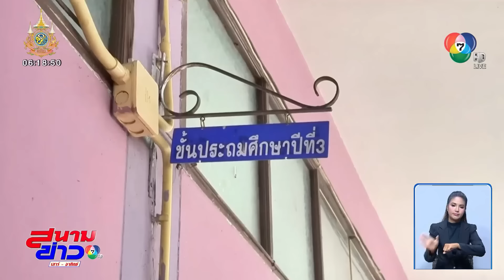พิธีสวดพระอภิธรรม "เหยื่อรถบัสไฟไหม้" คืนที่ 2 | สนามข่าวเสาร์-อาทิตย์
สนามข่าวเสาร์-อาทิตย์ - พิธีสวดพระอภิธรรมผู้เสียชีวิตทั้ง 23 ราย จากเหตุการณ์เพลิงไหม้รถบัสนักเรียนที่ไปทัศนศึกษา เข้าสู่คืนที่ 2 แล้ว และยังคงมีผู้เข้าร่วมอาลัยจำนวนมาก

สวดพระอภิธรรมคืนที่ 2 เหยื่อรถบัสเพลิงไหม้
บรรยากาศงานสวดพระอภิธรรม คืนที่ 2 ของคุณครูและนักเรียนที่เสียชีวิตจากเหตุเพลิงไหม้รถบัสทัศนศึกษา 23 คน ที่โรงเรียนวัดเขาพระยาสังฆาราม อำเภอลานสัก จังหวัดอุทัยธานี 4 ต.ค. มีประชาชนและหน่วยงานราชการ ภาคเอกชน มาร่วมพิธีจำนวนมาก จนล้นออกไปนอกศาลาอเนกประสงค์ของโรงเรียน

เมื่อคืนนี้ 4 ต.ค. มีนายธีรพัฒน์ คัชมาตย์ ผู้ว่าราชการจังหวัดอุทัยธานี เป็นประธานพิธีสวดพระอภิธรรม ชาวบ้านในพื้นที่ก็มาช่วยงานทุกวันอย่างตั้งใจ เพื่อเป็นการไว้อาลัย และส่งดวงวิญญาณทั้ง 23 คน สู่สวรรค์เป็นครั้งสุดท้าย

สำหรับการสวดพระอภิธรรม จัดเป็นเวลา 5 คืน และมีกำหนดจัดพิธีพระราชทานเพลิงศพ ในวันที่ 8 ตุลาคม 2567 เวลา 11.00 น.

จัดดอกไม้ในห้องเรียน ไว้อาลัย “ครูจอย”
ย้อนไปเมื่อช่วงบ่ายวันเดียวกัน บรรดาเพื่อนครู ช่างทำดอกไม้ มาช่วยกันจัดวางดอกไม้สด คล้ายโลงศพจำลอง ในห้องเรียนอย่างสวยงาม เพื่อร่วมรำลึกถึง ครูพิมพ์ทอง สมบัติ หรือ ครูจอย ครูประจำชั้นประถมศึกษาปีที่ 3 โดยมีนักเรียนแวะมายืนไว้อาลัยครูที่ห้องเรียนตลอดทั้งวัน

ครูจอย เพิ่งได้รับรางวัลเหรียญเงินการจัดกิจกรรมการเรียนรู้ประวัติศาสตร์ หน้าที่พลเมืองศีลธรรม และประชาธิปไตยของสถานศึกษาและครูผู้สอน ระดับเขตพื้นที่การศึกษา ประจำปีงบประมาณ พ.ศ.2567